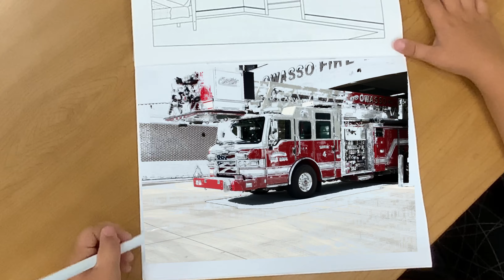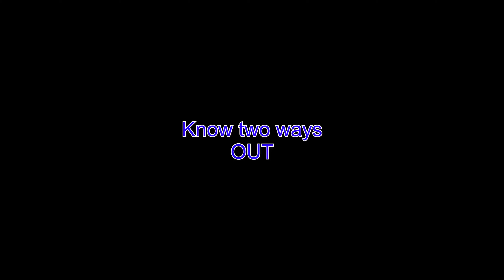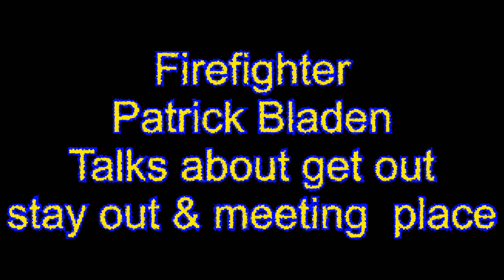Pub Ed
Fire Prevention 2020